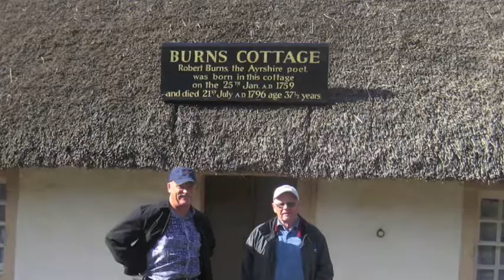Scotland Adventure 2010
Scotland Adventure with Wim